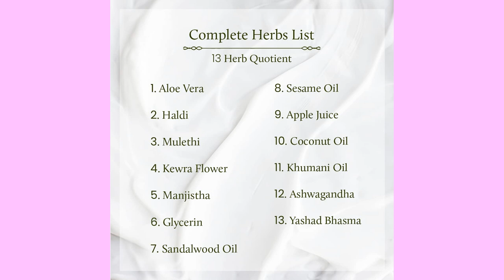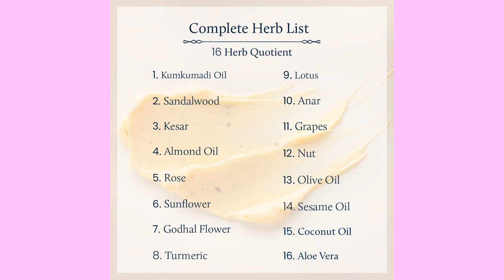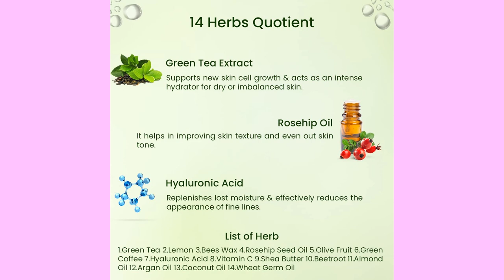5 best products from the blue nectar for ageing skin | anti ageing prodects | online shopping buzzz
5 best products from the blue nectar for ageing skin | anti ageing prodects | online shopping buzzz

Hello Everyone... Welcome to Channel...
In this video I will tell you 5 best products from the blue nectar for ageing skin.

1. AYURVEDIC ANTI AGEING CREAM
2. FACE CREAM
3. FACE SCRUB
4. BODY WASH AND SCRUB
5. FACE MOISTURIZER